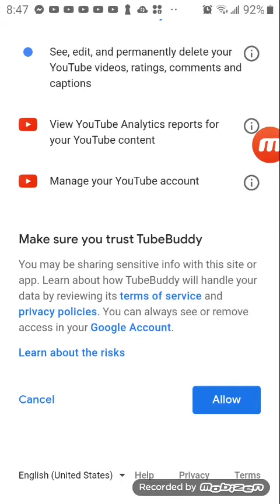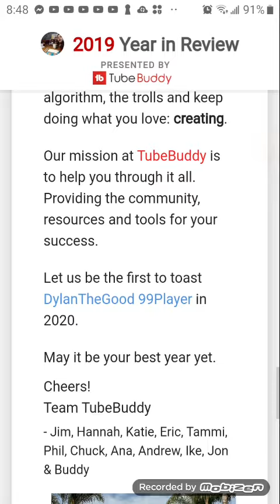Happy New Years Everyone